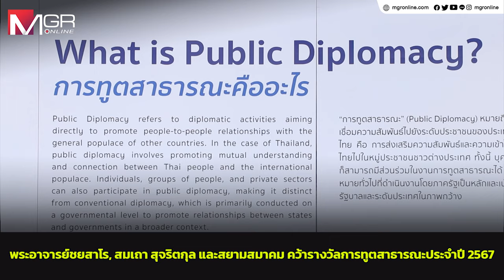พระอาจารย์ชยสาโร, สมเถา สุจริตกุล และสยามสมาคม คว้ารางวัลการทูตสาธารณะประจำปี 2567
กระทรวงการต่างประเทศ และมูลนิธิไทยประกาศผลรางวัลการทูตสาธารณะ ประจำปี 2567 เพื่อเชิดชูบุคคลและองค์กรที่มีบทบาทสำคัญในการเสริมสร้างภาพลักษณ์และชื่อเสียงที่ดีของประเทศไทยในเวทีนานาชาติ โดยปีนี้มีบุคคลและองค์กรที่สร้างชื่อเสียงให้ประเทศไทยเป็นอย่างมาก ได้แก่ พระพรหมพัชรญาณมุนี, ศิลปินแห่งชาติ สมเถา สุจริตกุล และสยามสมาคมฯ